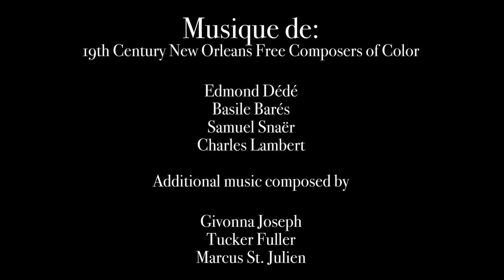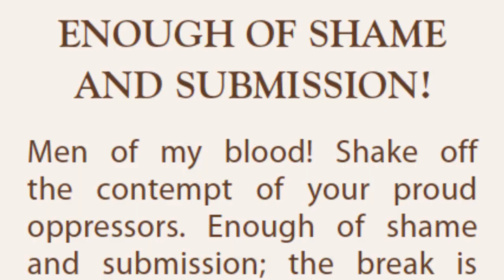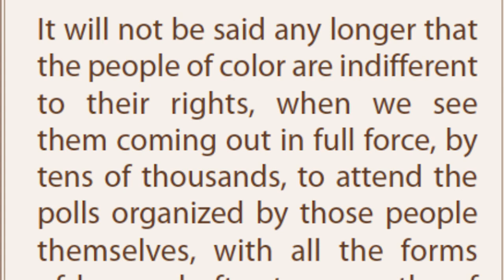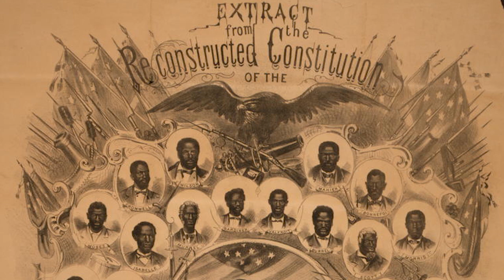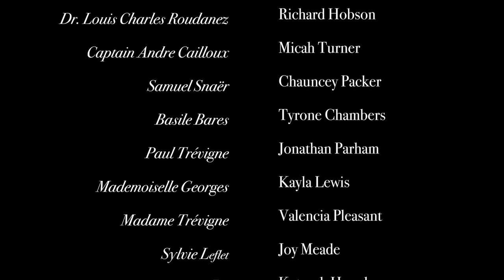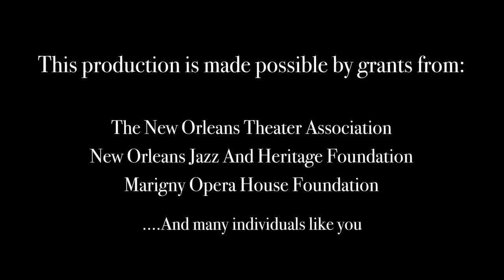Les Lions de la Reconstruction (The Lions of Reconstruction) From Black Codes to the Ballot Box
Les Lions de La Reconstruction
Synopsis (excerpted to fit this video)

In honor of New Orleans’ 300th birthday, OperaCréole crested a New work to uplift the stories of real 19th Century New Orleans men, and women of color who fought for freedom, and petitioned President Lincoln for the right to vote after the Civil War.

Overture: Mephisto Masque, by Edmond Dédé.
Prologue:
New Orleans 1894

Rodolphe Desdunes and Le Comite des Citoyens
have welcomed Edmond Dédé home to present him in concert, but Dédé finds the racism that prevents him from performing in the concert halls and opera houses too much to bear. He vows to go back to France never to return.

Desdunes reminds us of the African proverb: Until the Lion tells his story, history will always glorify the hunter.
We recall the title of his book as he says Viens voir la gloire de... Nos Hommes et Notre Histoire! (French Translation...Come and see the glory of Our People and Our History) as he takes us back to 1863.
Composer: Givonna Joseph: Recitatives

Act I Scene I
St. Augustine Church 1863
[The Sisters of the Holy Family have set up a makeshift hospital in the church.]
Dr. Louis Charles Roudanez is examining an enslaved boy, when
Sister Marie Joséphine Charles announces the arrival of the Union soldiers bringing food, supplies, and medicine.

Fr. Claude Paschal Maistre and Dr. Roudanez sing of the promise of Liberté, Egalité, Fraternité (freedom, equality, and brotherhood) represented in the Union occupation

Mother Juliette Gaudin looks at the picture of her friend, Mother Henriette Delille (declared Venerable by the Pope in 2010), their recently deceased Founder. She assures her that they are continuing the mission.
Captain Andre Cailloux heads out to battle against the Confederates at Port Hudson, while from France Dédé sings his “Le Serment de L’Arabe”, his fight for justice for the people of Algeria.
Cailloux is killed while leading other free soldiers of color in the charge at Port Hudson. Samuel Snaër, Basile Barés, Dr. Roudanez, the Sisters and Fr. Maistre proclaim Cailloux’s heroism.

Composers:
Givonna Joseph: Recitatives
Edmond Dédé: Le Serment de L’Arabe, an aria from an unfinished opera.
Charles Lucien Lambert:   L’Americaine. Melody to text from the poem “Le Captaine” (from La Tribune 1863)  added by Ms. Joseph.
Arrangement for piano and strings: Tucker Fuller

Act I Scene II
Orleans Ballroom 1864
Paul and Madame Trevigne, Samuel Snaërand Mademoiselle Georges,  Dr. Roudanez and wife Celie Saulay Roudanez, Basile Barés and his debutante niece enjoy a waltz, and take their places in the ballroom dining room.
Nellie Murray, caterer and Sister Charles serve the guests.
Paul Trevigne reminds, Basile Barés to announce the benefit concert coming up at the Orleans Theater, but Jean Baptiste Roudanez insists that he also read the notice as it is written- in French.

Dr. Roudanez and Madame Trevigne remind everyone that now is the time to exercise their full power...and put their final signatures on the Petition to Abraham Lincoln. They rush to sign, so Jean Baptiste Roudanez and Arnold Bertonneau can take it to D.C.- directly to Mr. Lincoln.

Composers:
Dédé: Reverie Champetre
Bares: La Creole  (melody on historical text from L’Union newspaper added by Ms. Joseph)
Arrangements for piano and strings: Tucker Fuller

Act I Scene III
Congo Square 1864

After a great African dance celebrating Union control of New Orleans. Babba and Zizi declare their own freedom...Zizi says "I'm already free"
Madame Trevigne tells Mother Gaudin she's worried about Jean Baptiste Roudanez' and Arnold Bertonneau traveling to see President Lincoln in the middle of the Civil War. Mademoiselle Georges and Mother Gaudin share their hope that Lincoln will be gracious. They all hope he gives them the right to vote.
Composer in this excerpt:
Basile Barés: Basile’s Gallop (lyrics by Givonna Joseph)

Act I Scene IV
In front of the French Opera House
New Orleans 1868

An usher ejects Basile Barés from the French Opera House for sitting in the white section. He vows to file a lawsuit for desegregated seating.

Samuel Snaër, Paul Trevigne, Basile Barés, and Babba once again call for Liberté, Egalité, and Fraternité.

All men of color, whether formerly free or enslaved, vote for their Delegates to go to the Constitutional Convention.

 The new Legislature constructs a new Louisiana Constitution that officially makes slavery illegal and ends all forms of segregation.
Samuel Snaër, and Paul Trevigne lead everyone in praising God for this great triumph!

Composers:
Charles Lucien Lambert: L’Americaine, reprise (lyrics by Givonna Joseph)

Edmond Dédé: El Pronunciamento – melody on historical text from La Tribune newspaper (1864) added by Ms. Joseph

Samuel Snaër: Gloria from “Mass for 3 Voices"